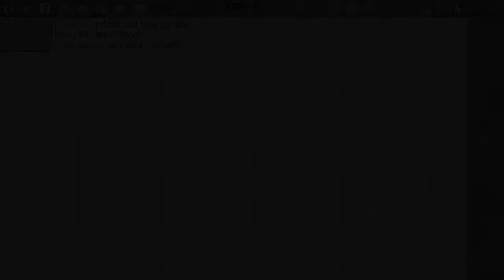AMAZING Blob.io SOLO Gameplay